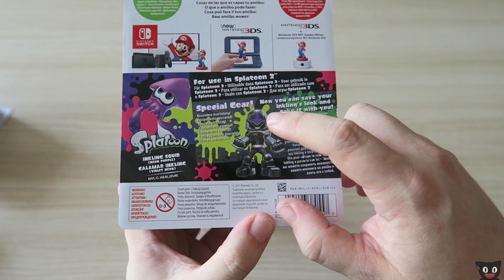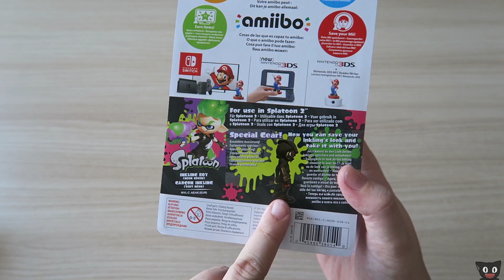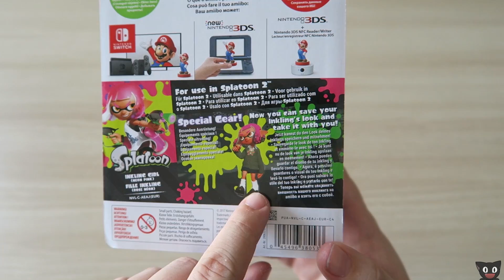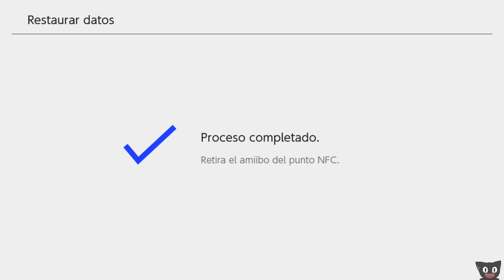Unboxing ¡Amiibos Splatoon 2 y sus primeras recompensas!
Estos son los Amiibos de Splatoon 2 y sus recompensas!